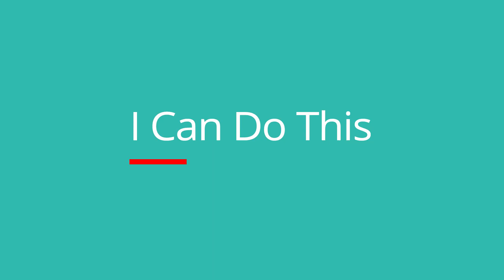Adriene's Spanish Journey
Yogi Adriene Mishler's journey learning Spanish started over a year before her participation in the Fluenz Spanish Immersion in Mexico City. Here's her Spanish journey and her experiences at Sonia Gil's Fluenz Immersion.

To find out more about Sonia Gil's Fluenz Spanish Immersion in Mexico City visit Fluenz.com/Immersion